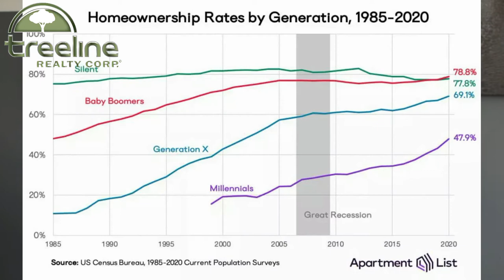Our Broker, Kristen Pell, responds to multi-billion dollar business owner, Gary Berman.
Our Broker, Kristen Pell, responds to multi-billion dollar business owner, Gary Berman. Kristen echoes her video saying, “I’m shocked he made a statement like this on national news. Rental rates have increased 35% since 2020! He’s actually perpetuating the struggle that millennials are experiencing in realizing the American Dream of homeownership.”